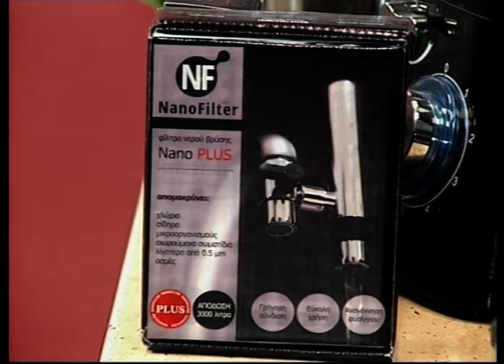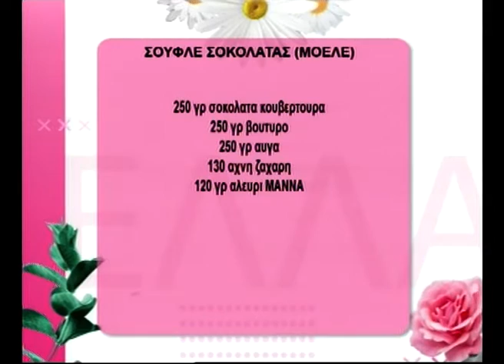Με την κα Στέλλα 04 11 2022